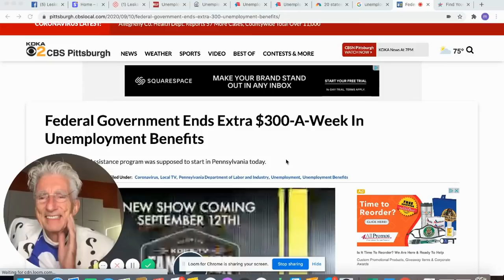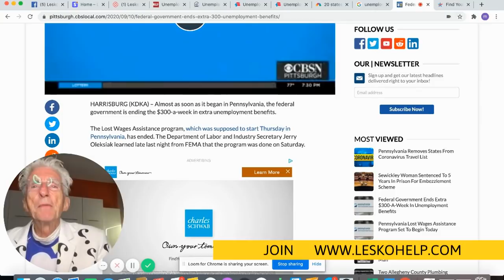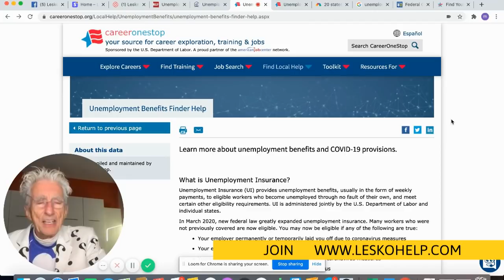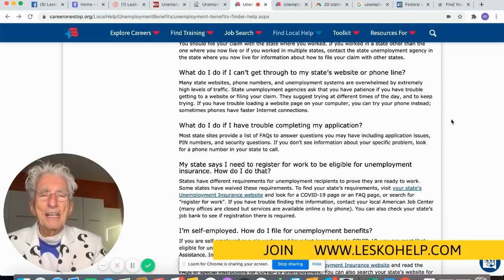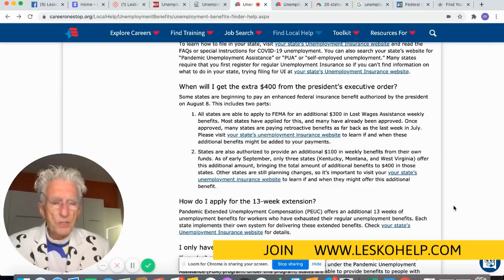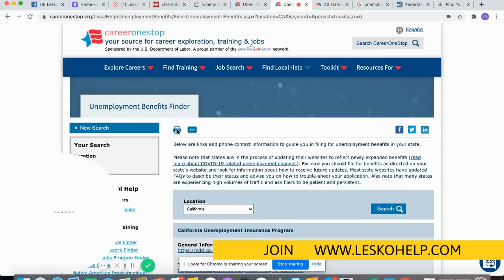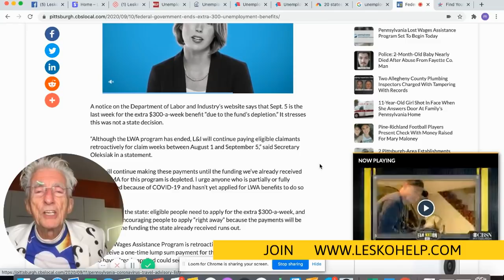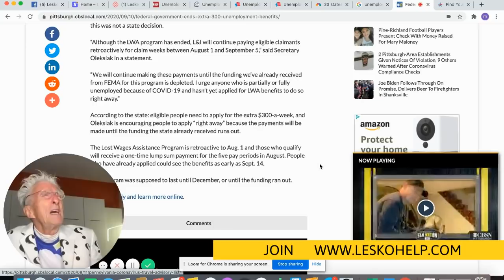Make $400 to $1,000 a Week Looking for A Full Time Job or PART-TIME Job